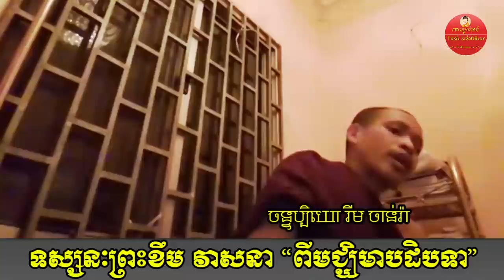Venerable Rim Chanra Vs Khem Veasna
លោកម្ចាស់ រីម ចាន់រ៉ា បកស្រាយទស្សនៈ ខឹម វាសនា ពីមជ្ឈិមាបដិបទា។
-ចោរ និងអ្នកបះបោកើតចេញពីណា?